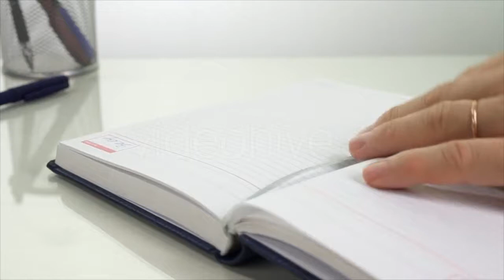Big Moon - (time-lapse) Stock Footage | Mega Pack +40 items